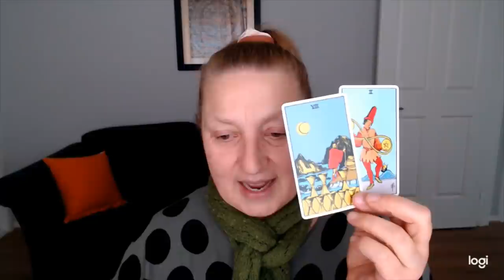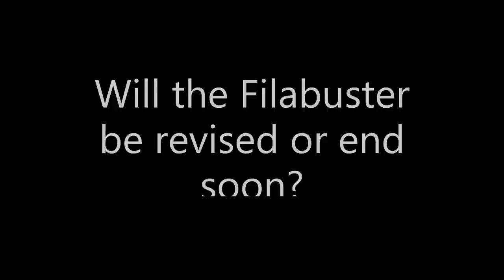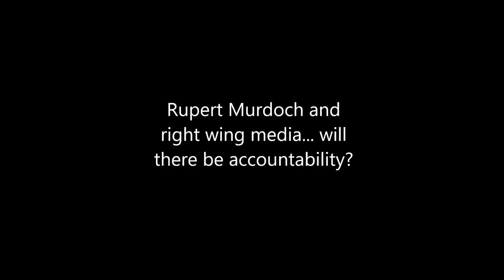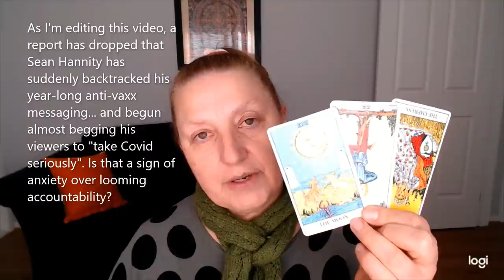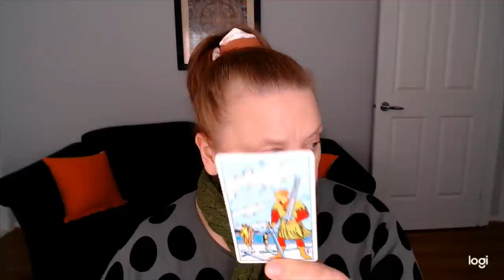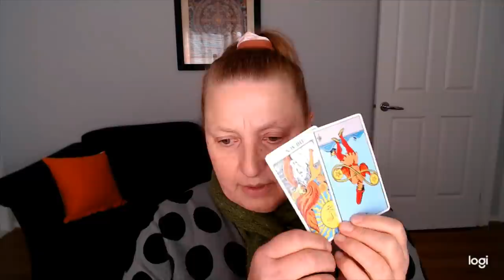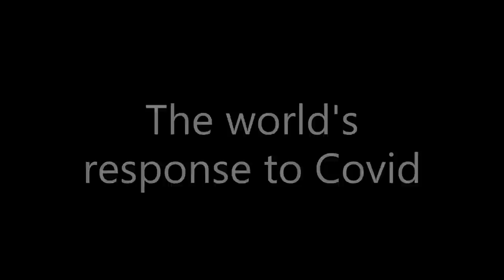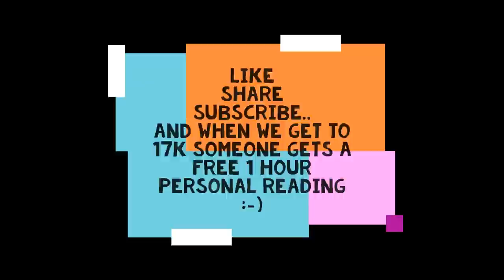Donald's true calling, Women's rights Filabuster Covid Cyber WW3, McCarthy, Carroll, Maxwell, Servos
Ellie Dreams Down Under
Dromana Victoria 3936
Australia